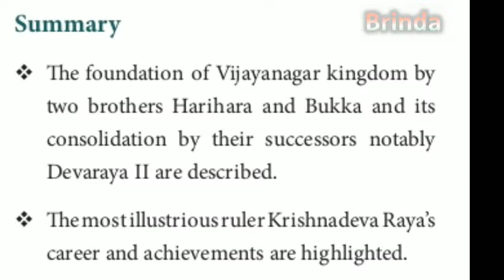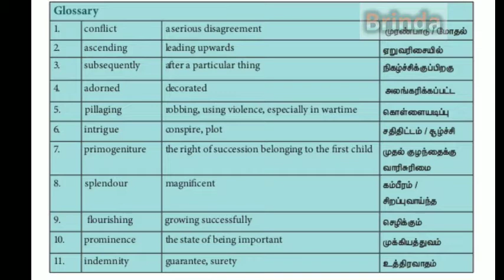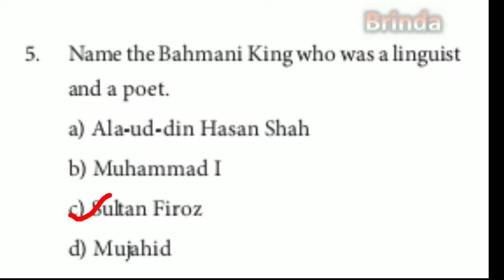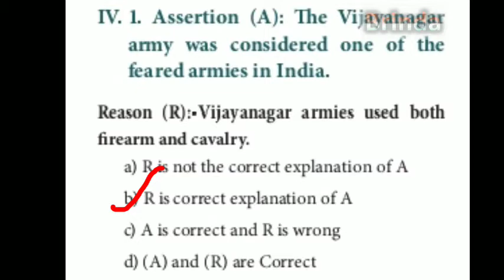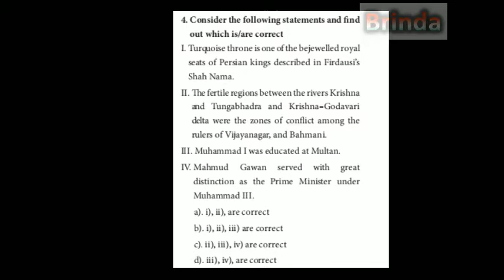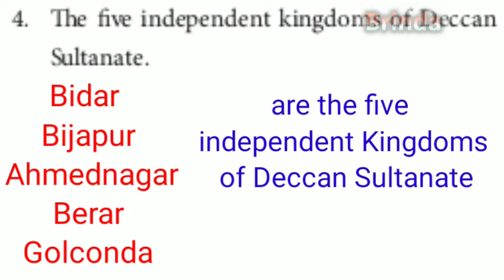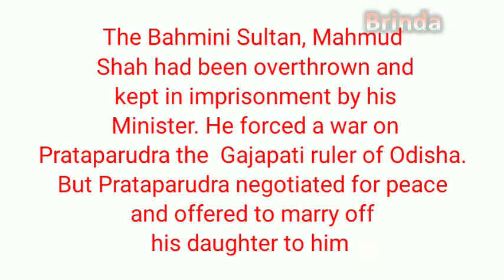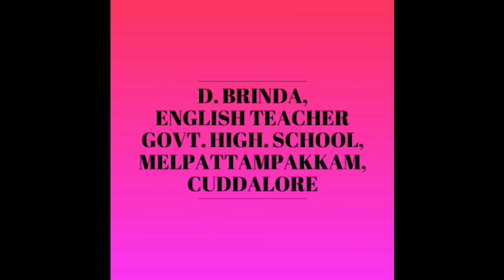Vijayanagar and Bhamini kingdoms book back exercise class 7 term 2 unit 1 History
Vijayanagar and Bhamini kingdoms  book back exercise class 7 term 2 unit 1 History Brinda GHS Melpattampakkam